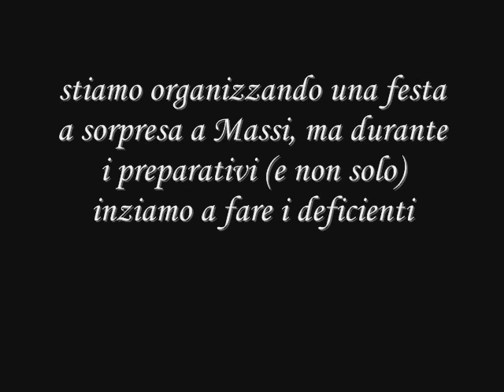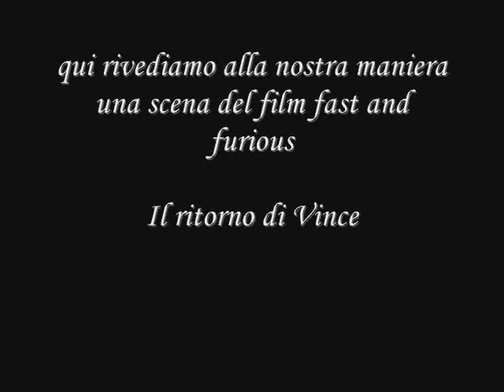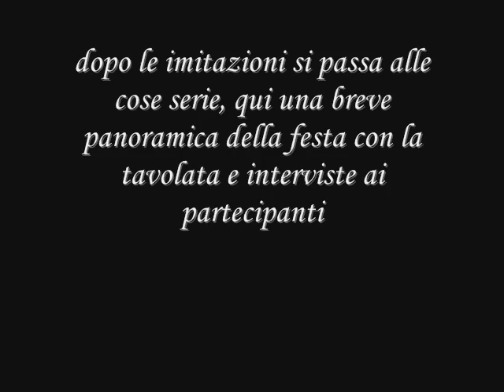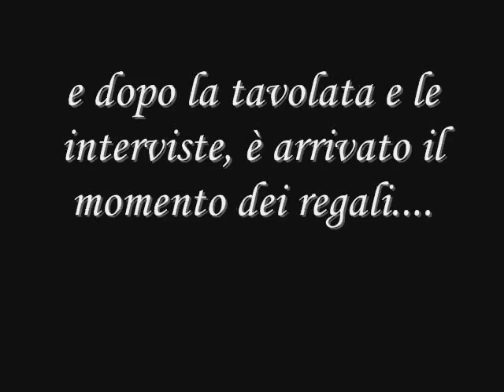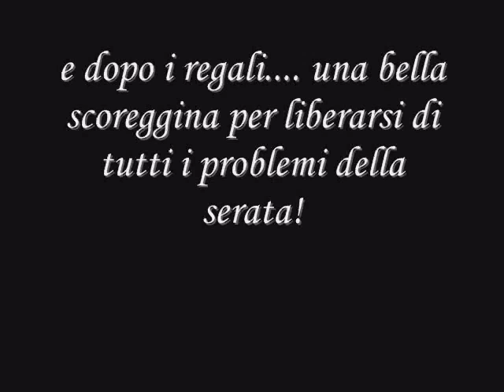Festa di massi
il video che descrive in breve la festa che abbiamo fatto a massi

oltre a questo c'è pure il video di perry che fa il figo con la panda